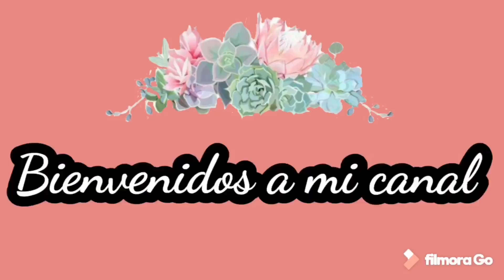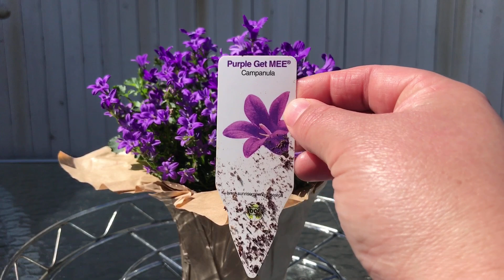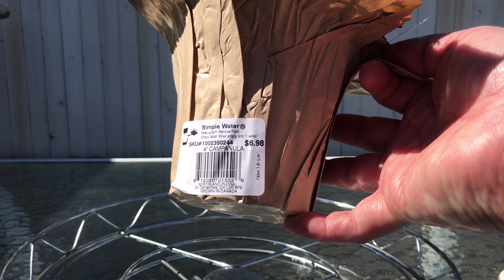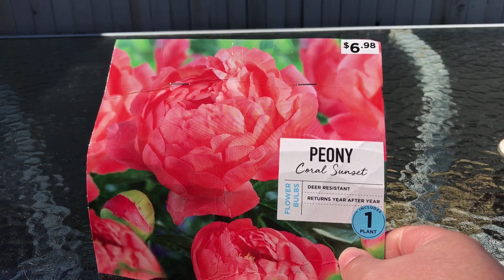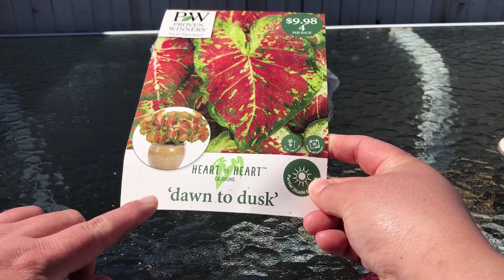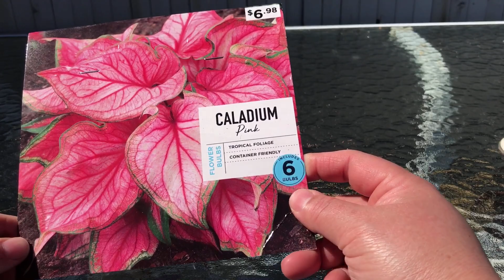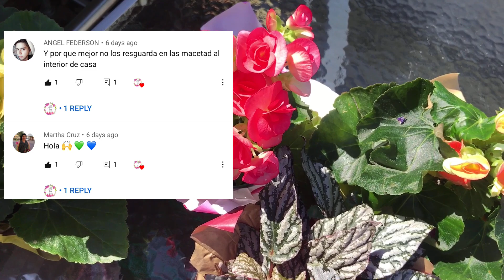Nuevas PLANTAS para SEMISOMBRA y SOL DIRECTO/ HAUL de plantas/ begonias ELATIOR / begonias REX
Hola chicos y chicas! Bienvenidos a su canal de mi pequeño gran jardín...el día de hoy quiero mostrarles las nuevas compras de plantas que hice que aquí en Estados Unidos le llaman Haul de plantas, estas plantas que recién compré algunas son begonias eliatior otra es una begonia Rex, también les muestro unas plantas que se llaman campanula también conocida como campanilla por el parecido que tiene la flor con una campana, también les muestro una suculenta llamada pereromia graveolens también conocida como ruby glow, también les muestro ciertos bulbos o tubérculos de caladios los colores de esos caladios son bellísimos también les muestro unas raíces de peony que compre asi que espero que sea de su agrado este video, no te olvides de suscribirte al canal si aún no lo haz echo y activa la campanita de notificaciones.